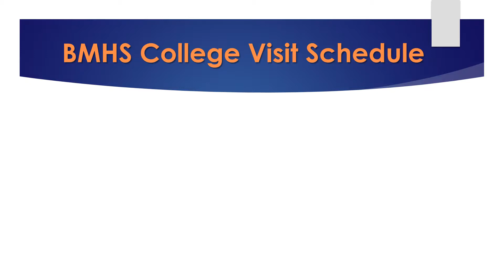BMHS College Visit Schedule 9-24